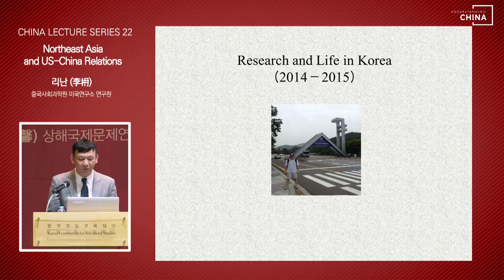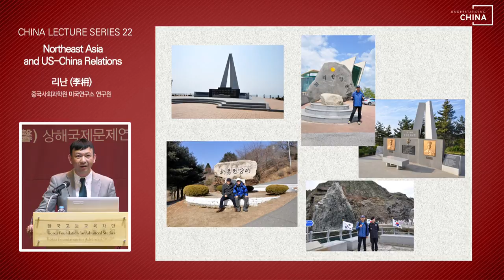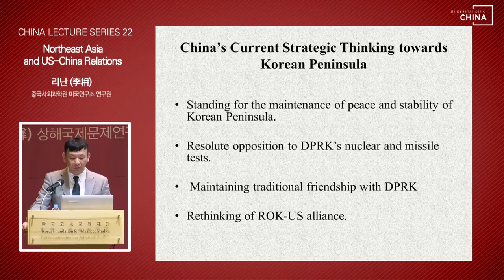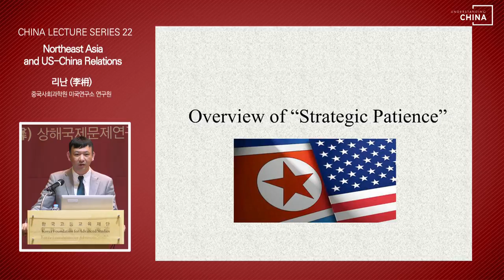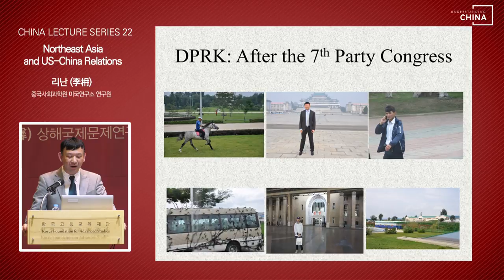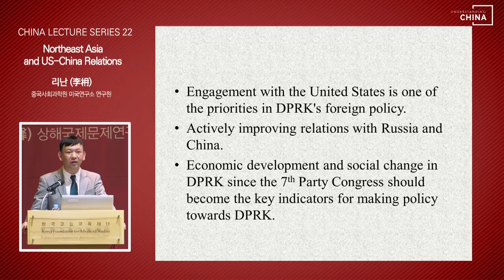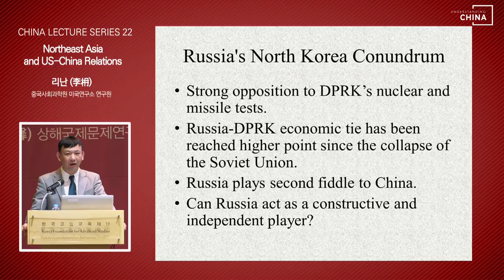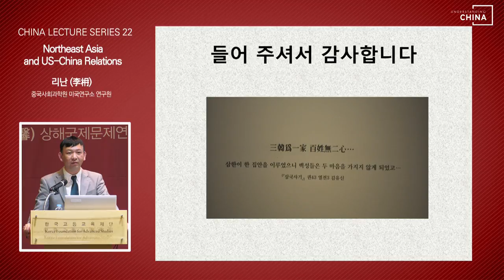[China Lecture Series] 22강(2) 한반도 그레이트 게임(Great Game)의 재개: 중국의 관점-리난 중국사회과학원 연구원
China Lecture Series 22 “중국 신진학자 초청 특별 토론회: 동북아와 미중관계”

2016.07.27(수) 한국고등교육재단 인재림타워 컨퍼런스홀

한국고등교육재단은 지난 7월 27일 왕동 북경대 국제관계학원 교수, 장저신 상해국제문제연구원 아태연구소 연구원, 리난 중국사회과학원 미국연구소 연구원, 샤오위친 상해국제문제연구원 대만·홍콩·마카오연구소 연구원을 초청하여 “중국 신진학자 초청 특별 토론회: 동북아와 미중관계”를 주제로 22번째 중국강연시리즈(China Lecture Series 22)를 개최하였다. 역삼동에 위치한 재단 컨퍼런스홀에서 진행된 이 날 강연에는 더운 날씨에도 불구하고 학생, 교수, 직장인 등 150여명의 청중이 모여 젊은 중국 학자들이 바라보는 동북아 국제관계에 귀를 기울였다.

리난 중국사회과학원 연구원은 중국의 한반도 비핵화에 대한 입장이 확고하다고 강조하며, 북핵 문제 해결에 있어 한미동맹의 효용성에 대해 의문을 제기했다. 또한 최근 북한 상류층 및 젊은 층의 변화상을 소개하며 북한이 최근 경제 발전에 집중하고 있다고 말했다. 리난 연구원은 모두들 북한 핵실험에만 촉각을 곤두세우고 있는데, 이러한 북한의 경제 개발과 사회변화가 앞으로 주변국들의 대북정책 수립에 있어 주요한 고려 요소가 되어야 한다고 강조했다.